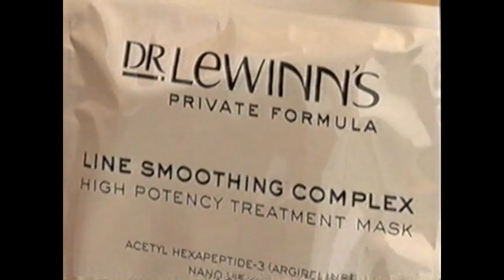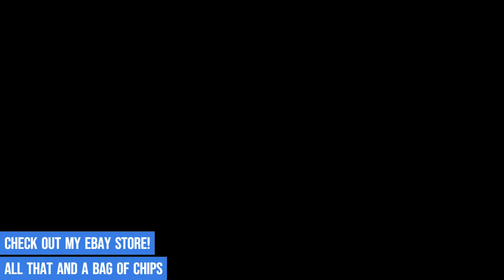Australian TV Adverts #100 Prison Break, Always Greener, John Mayer, Channel 7 Adelaide commercials